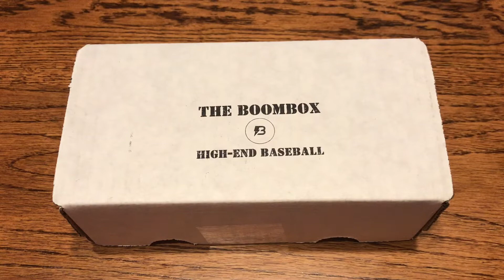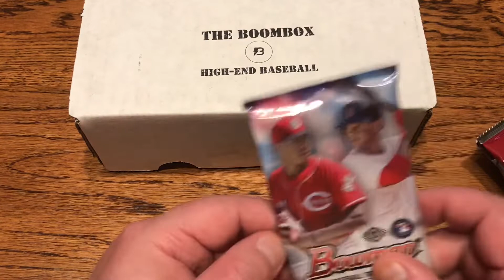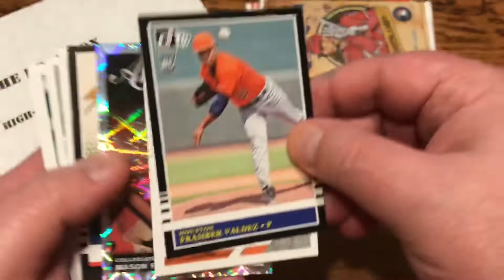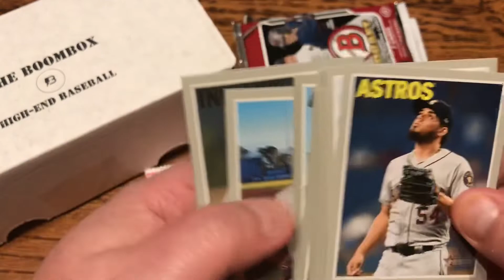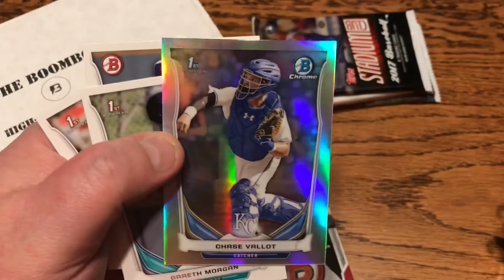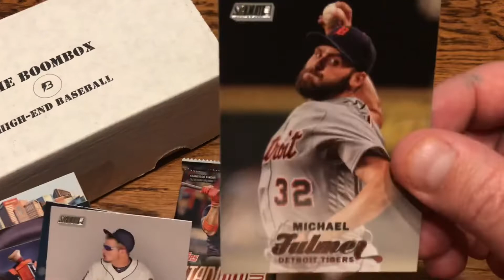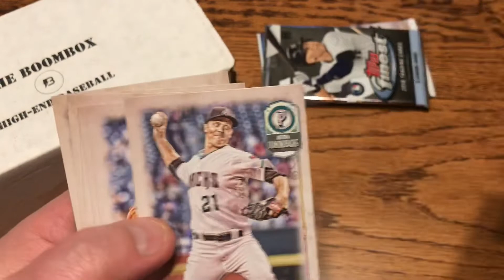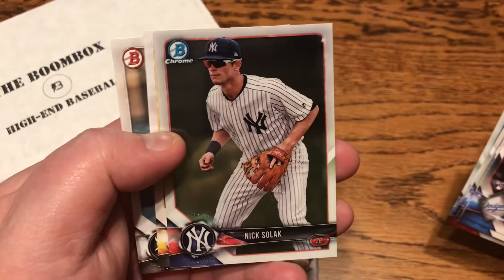BOOMBOX - HIGH END BASEBALL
Checking out another subscription box.